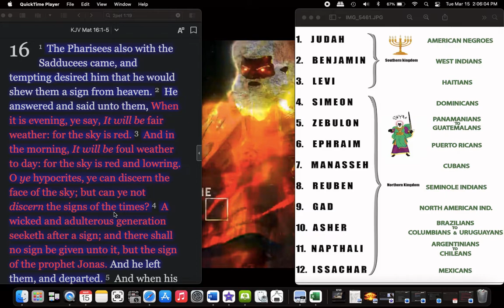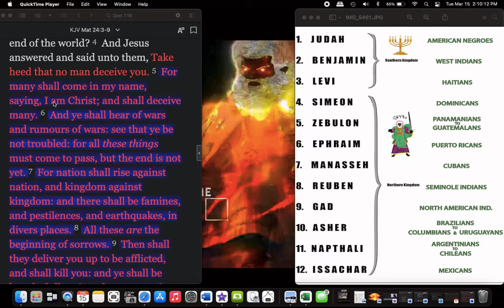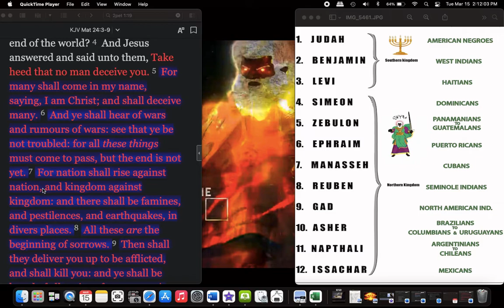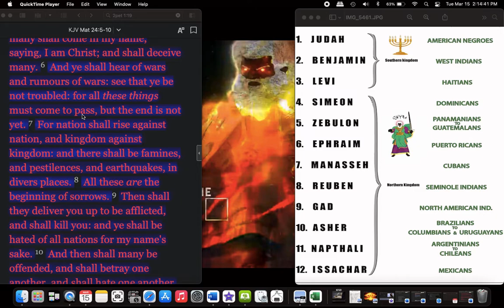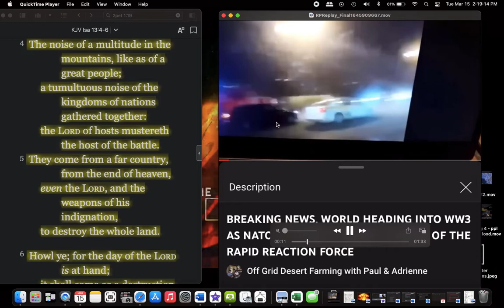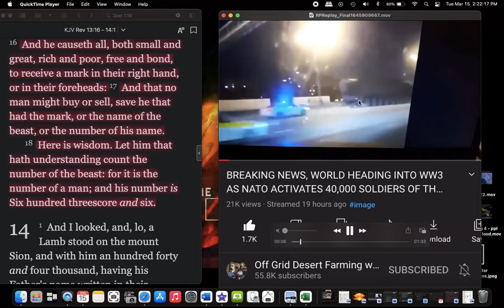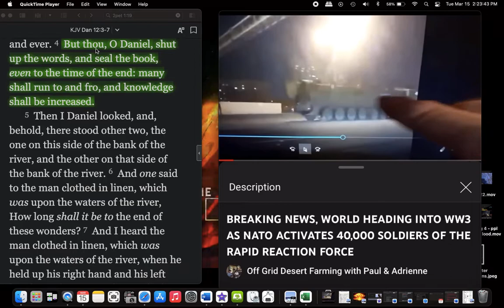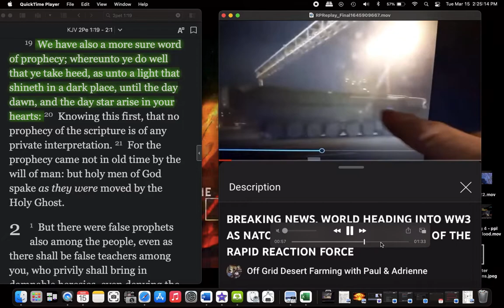Warning 7 - we know what we talking about...main channel in description box